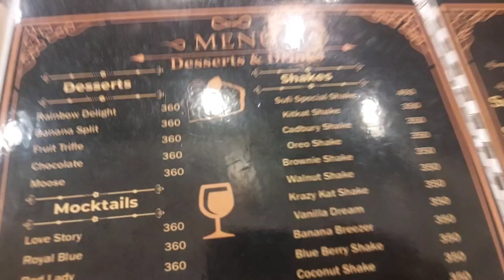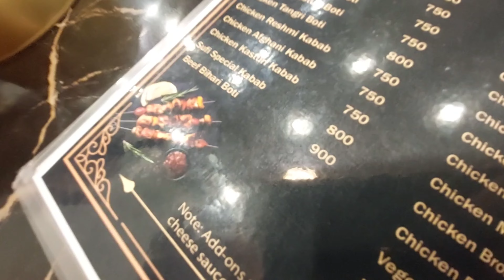aaj 1st time mandi kahai mother - s day special vlog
aaj 1st time mandi kahai
mother۔ s day special vlog

shazia Khan world
shaziakhan world